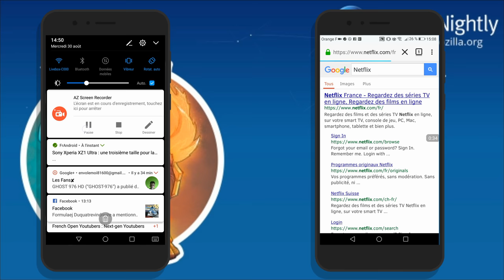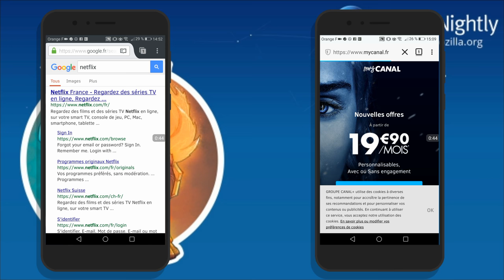Android : Firefox 57 vs Firefox 55 speedtest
A speedtest : Firefox 57 nightly (29/08/17) vs Firefox 55 (stable) on a lot of websites ^.^
Who is faster ?

Config test :
Honor 5C (Kirin 650, 2Go Ram, 1080p)
Android 7.0 EMUI 5.

Edit 100% Android

Réseau :
4G/Fibre Orange